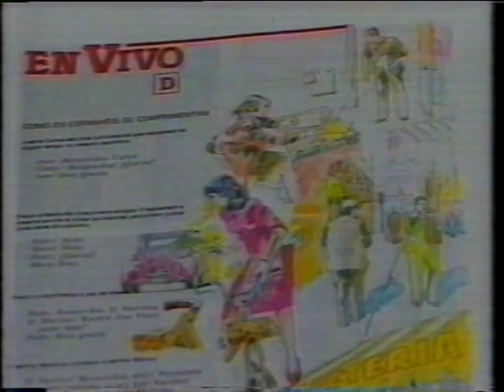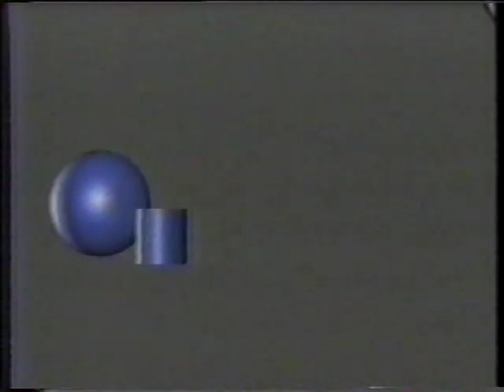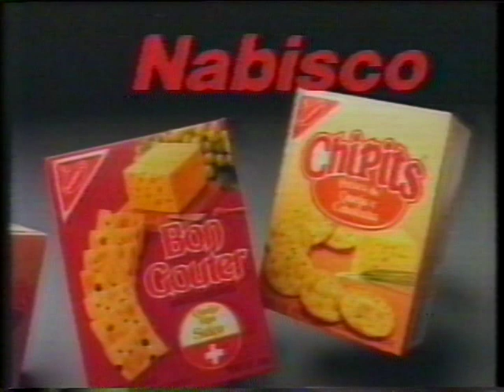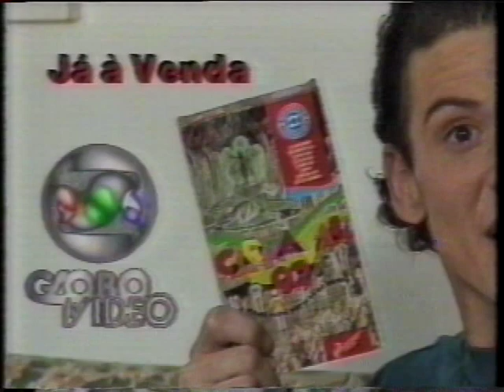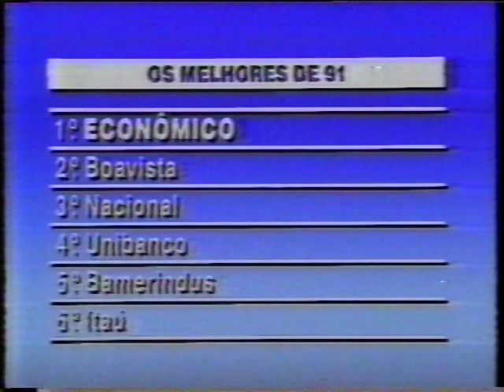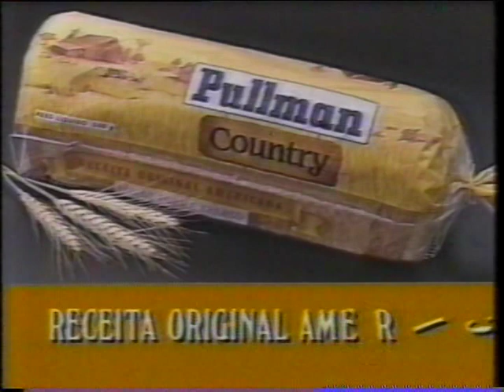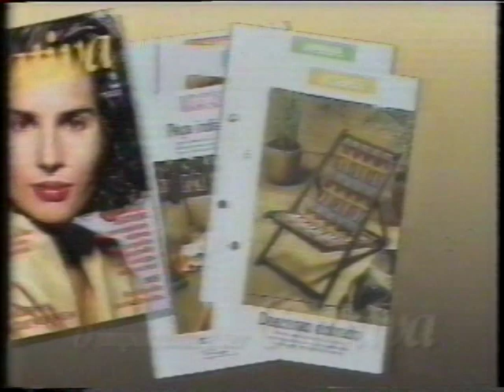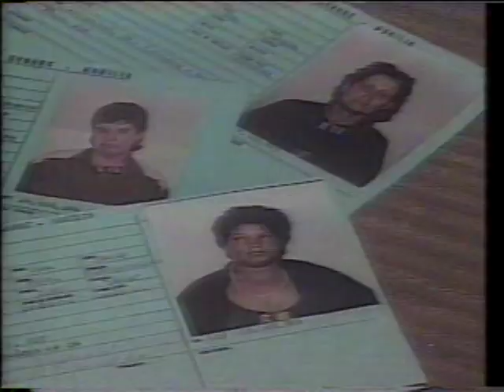1992 Intervalos Rede Globo parte 1